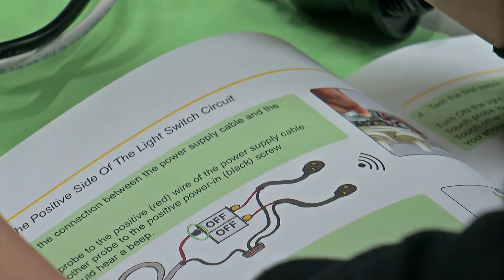Hopkins West Junior High Students Build Solar Powered Suitcases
The goal was to teach the students about renewable energy.